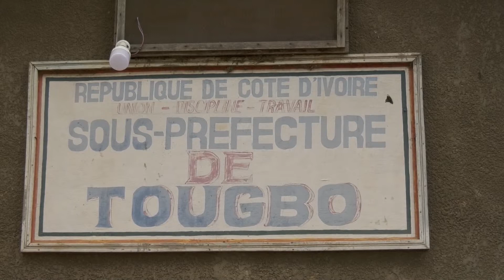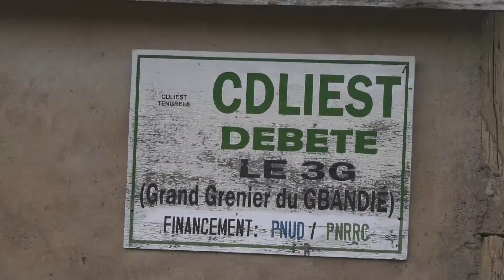Défense : présentation des actions sociales de l'armée à l'intérieur